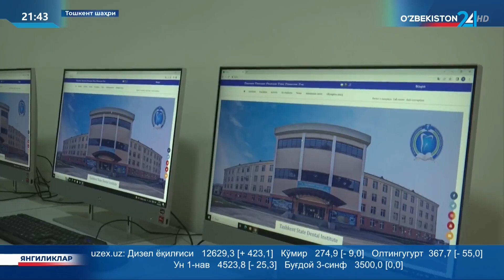Тошкент давлат стоматология институтида 400 ўринли янги талабалар турар жойи фойдаланишга топширилди